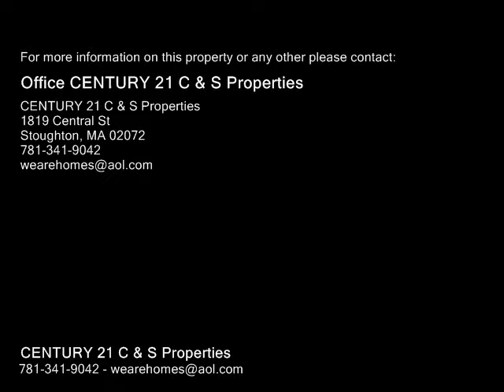4 Bisbee Street, Wareham MA 02576 - Single Family Home - Real Estate - For Sale -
4 Bisbee Street, Wareham MA 02576  Single Family Home  Real Estate  For Sale   Here is your chance to be near the water but not have the hassle of going over the bridges to the Cape. Very nice ranch style home on a large lot across the street from the Weweantic River in the Rose Point section of Wareham. Lots of natural light as you enter the sunroom from the front of the house. Most of the windows are newer tiltin vinyl replacements and the outside features maintenance free vinyl siding. Bedroom has a big closet and there is attic space accessible by pull down stairs for extra storage. Nice large eatin kitchen with a gas stove and builtin shelving. Bathroom is huge and there is a washer hookup in it. This is a great opportunity to either live here or buy as an investment and rent it out. To be sold "as is as seen." Inspection is informational only and buyer is responsible for securing the smokeCo2 certificate.